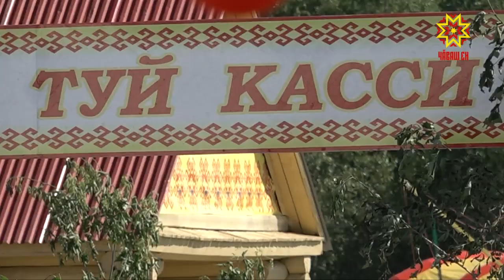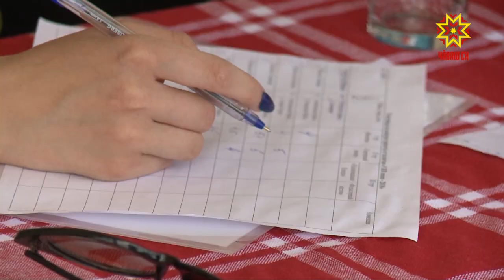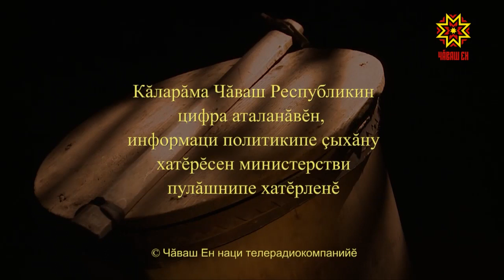Ылтăн çÿпçерен. Выпуск 15.07.2018